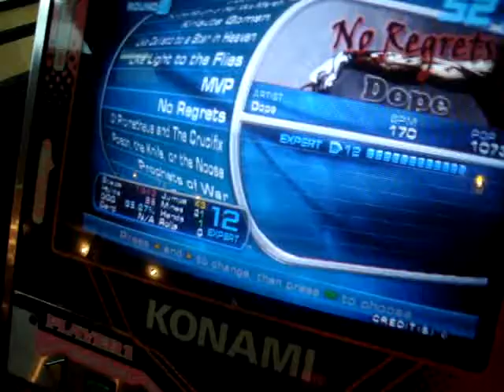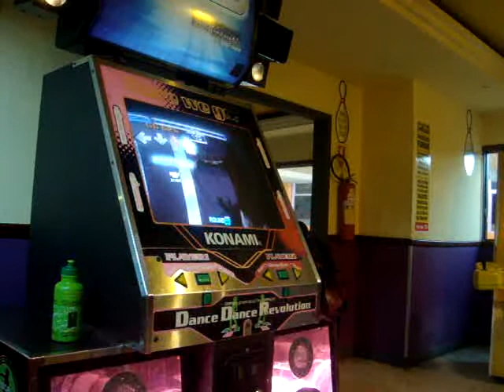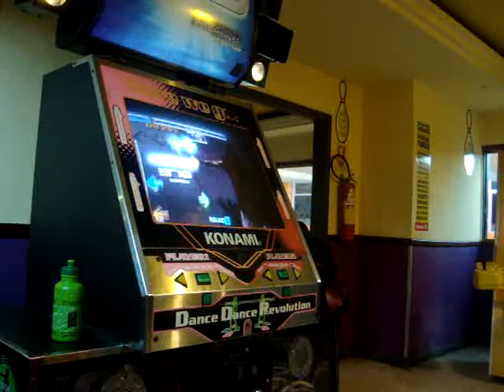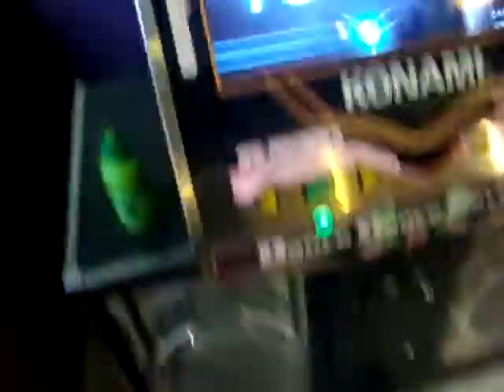0gg - No Regrets Expert - ITG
Música muito rox! Se não fossem as falhas no pad teria ido bem melhor! =D
Arrumar aquele troço e aí sim, mitar até dizer chega! =)

Música não pertencente a mim, todos os direitos para a banda Dope.